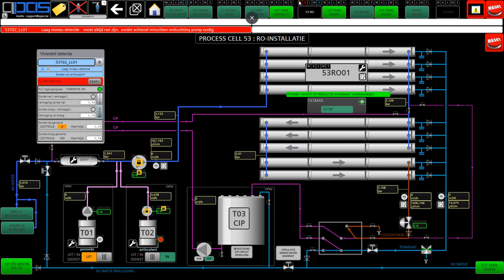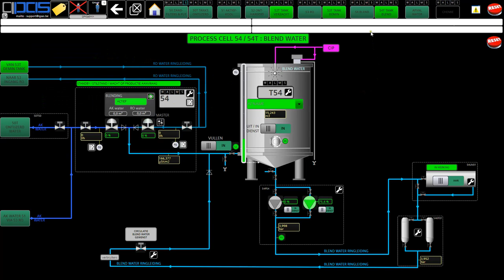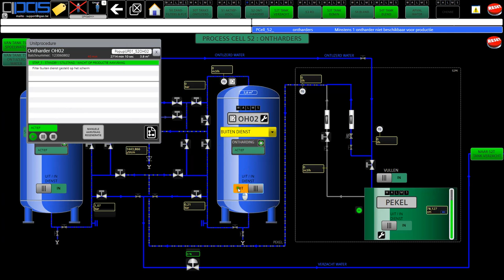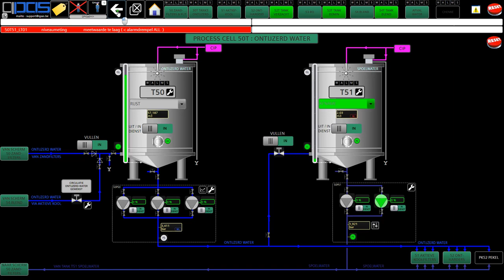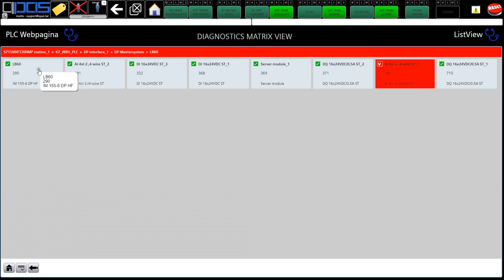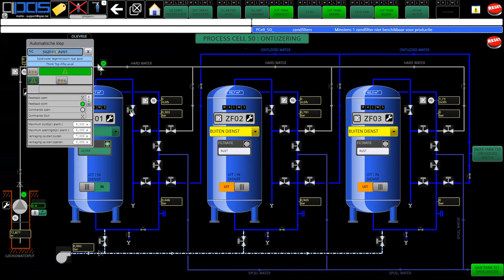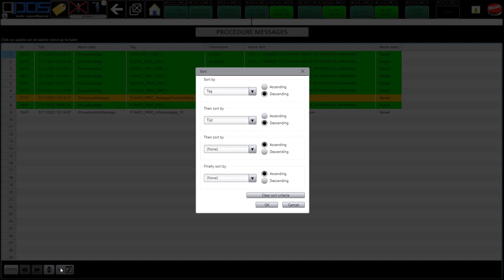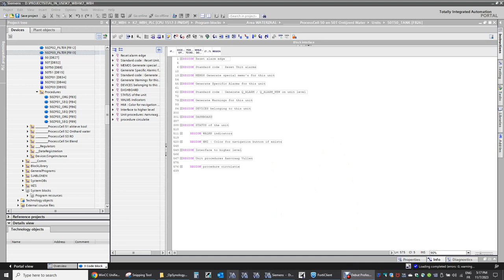QPAS WinCC Unified PC V18 2 promo movie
QPAS has developed a new HMI standard for the Siemens WinCC Unified PC Runtime platform with underlying block library for the S7-1500 and S7-1200 PLC series.
Watch the movie and discover the features.